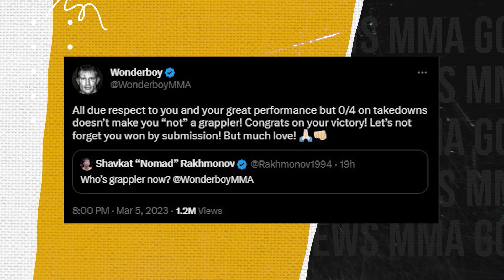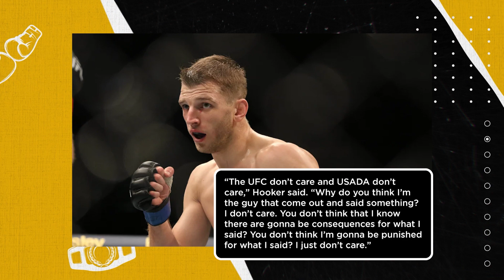Bo Nickal responds to crazy accusations II Shavkat thinks he can beat who?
The video by MMA Gold News is titled “Bo Nickal responds to crazy accusations II Shavkat thinks he can beat who?” and covers a variety of news and updates from the world of mixed martial arts and combat sports.

First, you will watch footage of Henry Cejudo teaching Jon Jones ahead of UFC 285
how to defend the exact grappling position that won Jon the Heavyweight belt.
This news is then followed by Jon Jones Making a Promise to Stipe Miocic ahead of their potential July Matchup.
We will also hear from Stipe Miocic himself who expresses his thoughts on the potential fight and hints that this showdown against Jon Jones in July could be his last  Fight in the UFC.
Next up we hear from Bo Nickal as he responds to Jamie Pickett’s accusations of a dirty blow after their fight UFC 285.
Following him is Shavkat Rakhmonov and his call out of two-time UFC title challenger Stephen Thompson.
Lastly we hear from Dan Hooker as he doubles down on the Islam Makhachev accusations and says what he expects from the UFC.

Here is the latest news in the UFC today:

0:00 Intro
0:04 WATCH: Henry Cejudo predicted exactly how UFC 285 was going to pan out
1:14 Jon Jones Makes Cryptic Promise For Stipe Miocic Matchup
2:53 Stipe Miocic Hints That Showdown Against Jon Jones Could Be His Final Fight
4:14 Bo Nickal responds to Jamie Pickett’s possible appeal after UFC 285
5:45 Shavkat Rakhmonov calls out two-time UFC title challenger
6:48 Dan Hooker Expects “Punishment” From UFC For Accusations Against Islam Makhachev

Dana White
Jon Jones
Stipe Miocic
Ciryl Gane
Islam Makhachev
Weili Zhang
Deiveson Figueiredo
Shavkat Rakhmonov
Bo Nickal
Geoff Neal
Jamie Pickett
Francis Nagannou
Henry Cejudo
Dan Hooker
Stephen Thompson
Brett Okamoto
Mixed Martial Arts
ufc 285
ufc 284
ufc News
ufc predictions
mma News
Heavyweight Championship
Heavyweight title
Jon Jones vs Ciryl Gane
UFC champion
Heavyweight Champion
Bones
Wonderboy
Triple C
Nomad
Grappler
Olympic wrestler
UFC champ-champ

Every content is made by this channel and external content is used and credited fairly (Fair-Use).